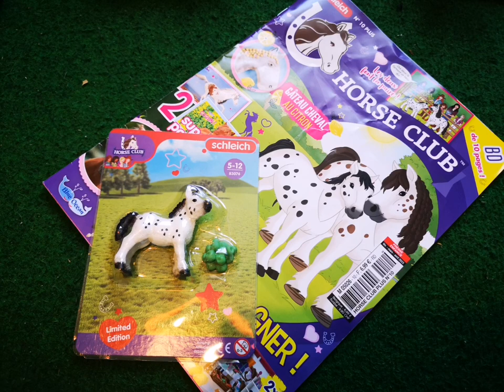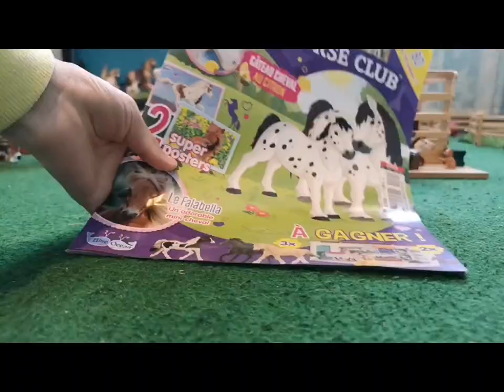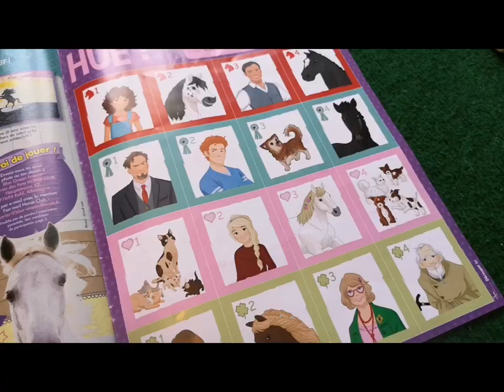le magazine Schleich !